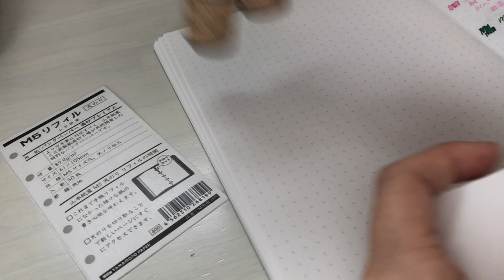Fountain Pen Ink Swatch & Chat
Thank you again Diana for these beautiful inks! I am so excited to play with the in my journals :)

Robin @talksfromtheheart also has a recent video up sharing with you a really pretty doodle using her Twsbi Eco :)

Skip to
@4:26 Sailor Yozakura
@8:09 Mont Blanc Toffee Brown
@9:52 Sailor Ocean Blue
@14:28 Kobe Ink Limited Edition Star Ink
@17:55 Kobe Ink Limited Edition Sunset Clouds

° Japanese stationery goods online shop & monthly stationery subscription Worldwide shipping available

I am very thankful for you watching the videos and that is in itself all that I could ask for. If you would like to support me in other ways: